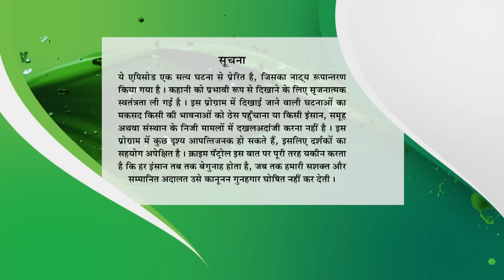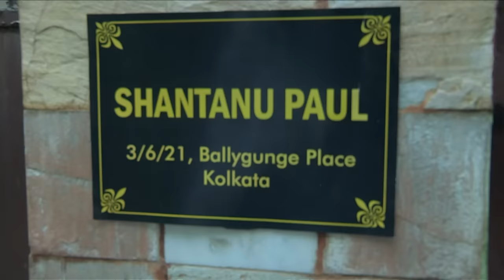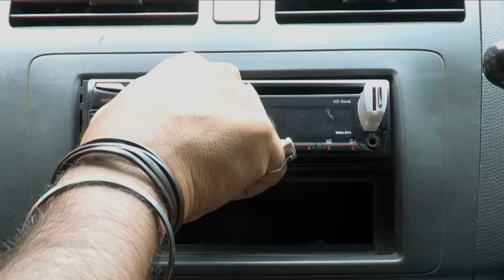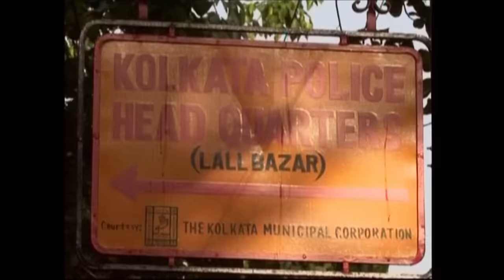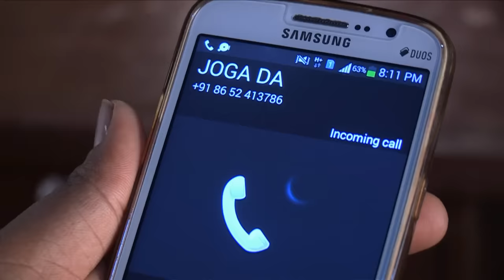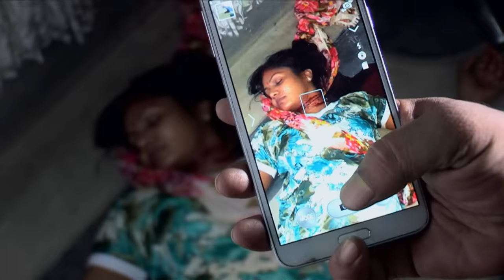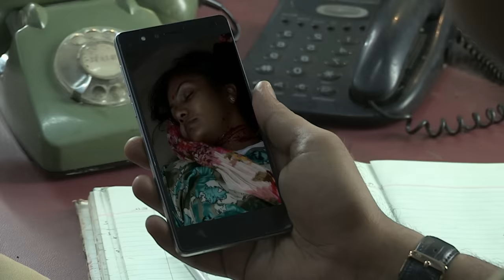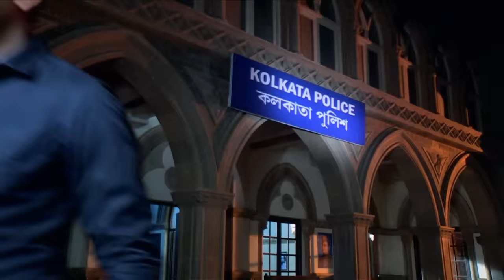West Bengal का एक चौंकाने वाला Case | Crime Patrol Series | TV Serial Latest Episode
Our story begins when Suvarna stumbles upon Reshma, who is mysteriously hiding in the trunk of her car. Little does Suvarna know that this shocking encounter is just the beginning of a series of spine-chilling events that will leave you on the edge of your seat.

Join us as we meticulously piece together the puzzle, uncovering hidden motives, suspicious characters, and a web of deceit that will leave you on the edge of your seat. With each twist and turn, we unravel the truth behind Sudha's tragic fate, exposing the dark secrets that lurk beneath the surface.